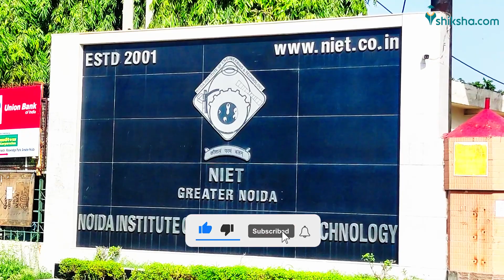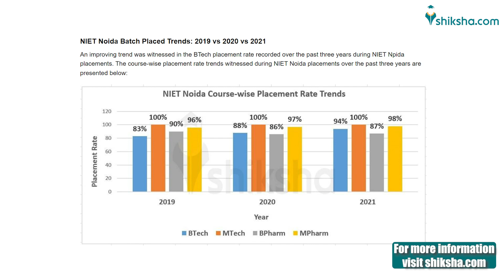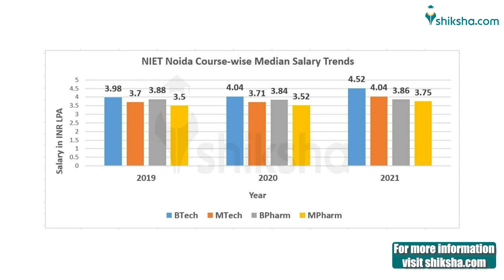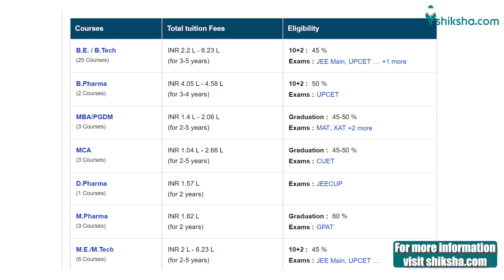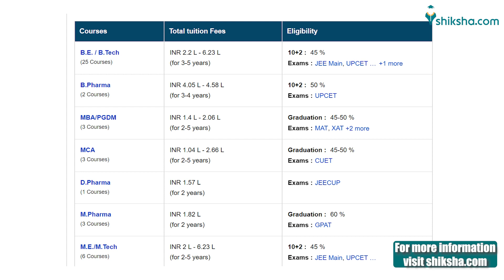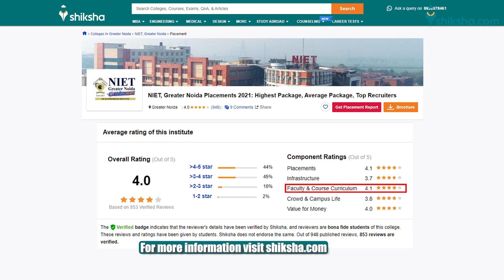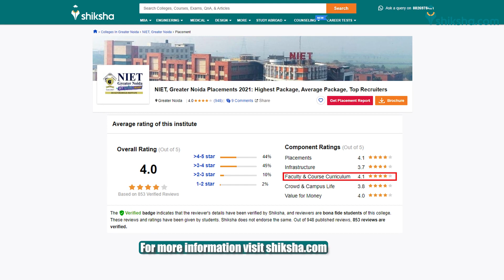Noida Institute of Engineering and Technology (NIET) Review : What do students say?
Noida Institute of Engineering and Technology (NIET) is one of the premier Engineering and Management institutes of India's National Capital Region (NCR).NIET is the first private institute in Uttar Pradesh to get Autonomous status by UGC. The Institute is Accredited by NAAC (A Grade, 3.23) and NBA (CSE, ECE, ME, IT, Biotechnology, B.Pharm, MBA and MCA), NIRF (39th in NIET Pharmacy Institute; 145th rank in NIET Engineering Institute). Find out what NIET students are saying about the courses, college infrastructure, faculty, and placements. This video summarises students' opinions and reviews published